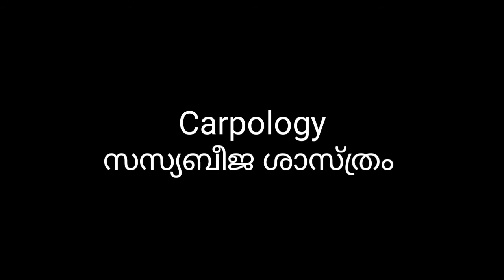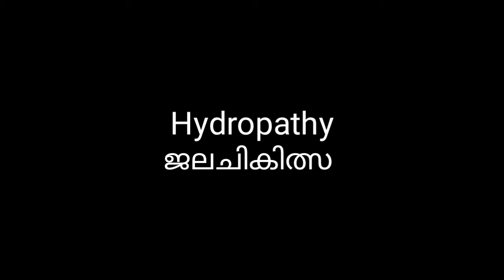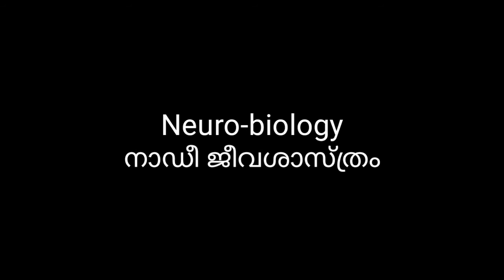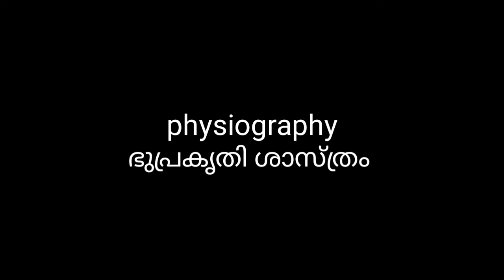Pscയ്‌ക്കു തയ്യാറെടുക്കുന്നവർ തീർച്ചയായും കണ്ടിരിക്കുക. Branches of study (പഠനശാഖകൾ )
പിഎസിയ്ക്ക് ആവശ്യമായ ചെറിയ ഒരറിവ്
നമ്മുടെ പഠന ശാഖകളിലൂടെ